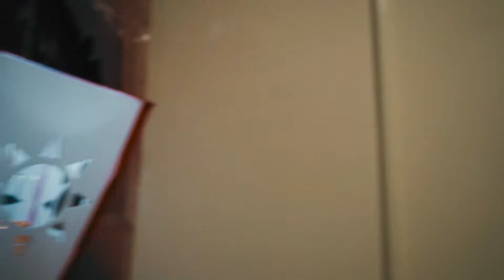Christmas Decoration /A7iii kitlens/ aircross 2